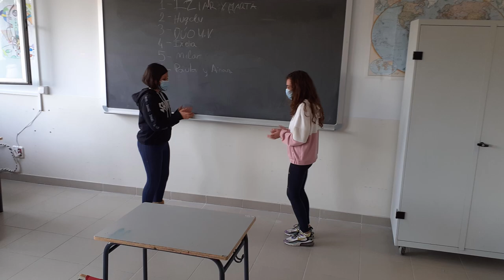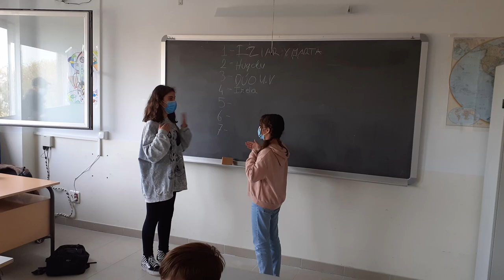Fotos percusión coorporal. IES rafael Frühbeck de Burgos. Leganés, C de Madrid. Todas participamos